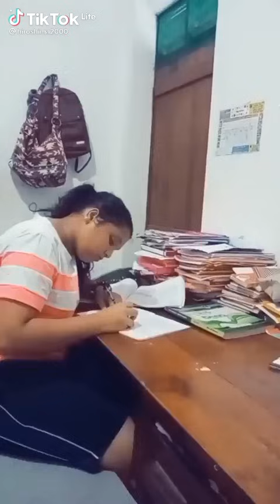Hiroshima Bandara Tik Tok